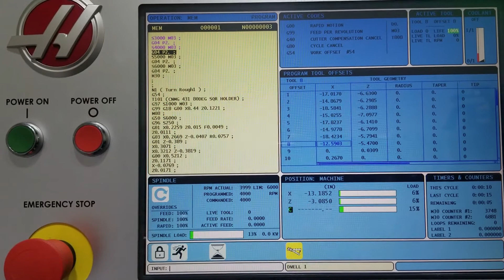Used Haas CL-1 CNC Lathe for Sale